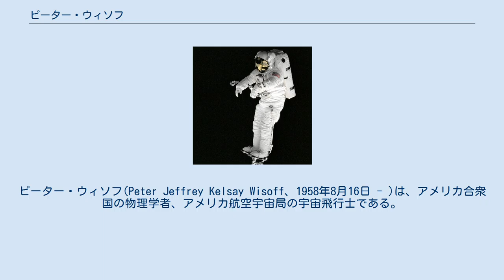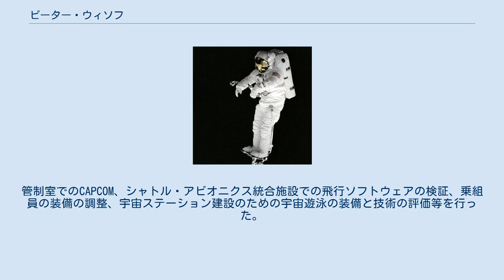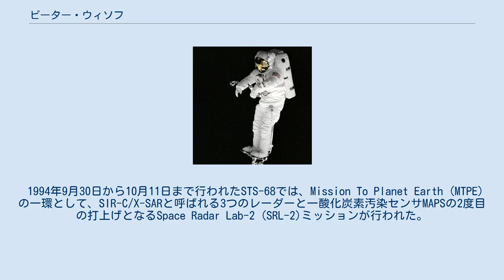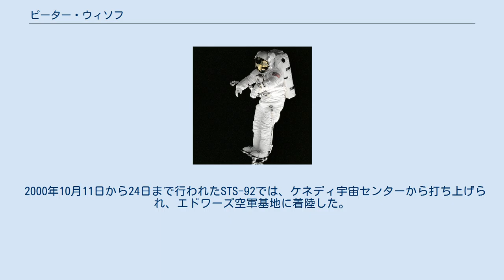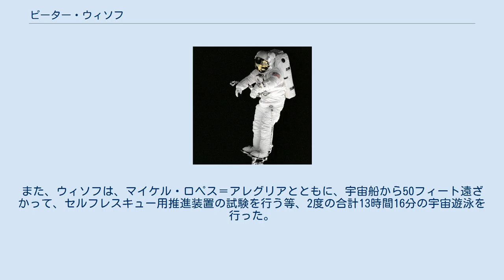ピーター・ウィソフ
ピーター・ウィソフ(Peter Jeffrey Kelsay Wisoff、1958年8月16日 - )は、アメリカ合衆国の物理学者、アメリカ航空宇宙局の宇宙飛行士である。
ミッションスペシャリストの資格を得て、1993年のSTS-57、1994年のSTS-68、1997年のSTS-81、2000年のSTS-92で、4度宇宙を訪れた。
 ウィソフはバージニア州ノーフォークのノーフォーク・アカデミーを1976年に卒業し、1980年にバージニア大学において最優等で物理学の学士号を取った。
1982年と1986年にはスタンフォード大学で応用物理学の修士号と博士号を取った。
 アメリカ国立科学財団のフェローとして、スタンフォード大学でポスドクを行い、この間に短波レーザーの開発を行った。
その後、ライス大学の電子コンピュータ工学部に加わり、新しい真空紫外高強度レーザー源の開発を行った。
また彼は、テキサス州医療センターの研究者と協力して損傷した神経の再建へのレーザーの応用についての研究を行い、ライス大学の研究者と協力してレーザーを使用した半導体材料の成長と評価の技術の研究を行った。
レーザーやレーザー応用の分野で、学会や学術誌に多くの論文を発表した。
2013年10月1日、ウィソフはエド・モーゼスの後任として、ローレンス・リバモア国立研究所の国立点火施設の臨時副所長に任命された。
 スペースシャトルのロボットアームの先端にいるウィソフ（1993年） 1990年1月にNASAにより選ばれ、1991年7月にウィソフはミッションスペシャリストとして宇宙飛行士になった。
管制室でのCAPCOM、シャトル・アビオニクス統合施設での飛行ソフトウェアの検証、乗組員の装備の調整、宇宙ステーション建設のための宇宙遊泳の装備と技術の評価等を行った。
1993年のSTS-57、1994年のSTS-68、1997年のSTS-81、2000年のSTS-92で4度宇宙を訪れ、3度で合計19時間53分の宇宙遊泳を含む、44日8時間1分48秒の宇宙滞在を記録した。
 1993年6月21日から7月1日まで行われたSTS-57は、打上げも着陸もフロリダ州のケネディ宇宙センターであった。
主目的は、シャトル・リモート・マニピュレータ・システムを用いたEURECA衛星の回収であった。
さらに、このミッションでは、微小重力実験を行う場となるスペースハブの初飛行が行われ、スペースハブでは、材料、生物分野の22の実験が行われた。
ミッションの間、ウィソフは5時間50分の宇宙遊泳を行い、EURECAの通信アンテナをラッチ用に手動で配置するとともに、将来のミッションで用いる宇宙遊泳用の道具や技術等の評価を行った。
239時間45分で、地球を155周した。
 1994年9月30日から10月11日まで行われたSTS-68では、Mission To Planet Earth (MTPE)の一環として、SIR-C/X-SARと呼ばれる3つのレーダーと一酸化炭素汚染センサMAPSの2度目の打上げとなるSpace Radar Lab-2 (SRL-2)ミッションが行われた。
SIR-C/X-SARとMAPSは、一緒にスペースシャトル・エンデバーのカーゴベイから操作され、地表と大気を調査して地表環境のレーダーイメージを作成し、一酸化炭素汚染の生産と移動をマッピングした。
乗組員によるリアルタイムでの観測と14000枚以上の写真は、科学者チームがSRLのデータを解釈する手助けとなった。
SRL-2ミッションは、長期間の環境及び地質のモニタリングを意図した技術の良い試験となった。
269時間46分で地球を183周し、エドワーズ空軍基地に着陸して終了した。
 1997年1月12日から22日まで行われたSTS-81では、ロシアの宇宙ステーションミールとの5度目のドッキング、2度目のアメリカ人宇宙飛行士の交代が行われた。
また、二次的な実験のためにミッドデッキのロッカースペースにもう1つのスペースハブが設置された。
5日間のドッキング中に、3トンに及ぶ食糧、水、実験装置やサンプルが移し替えられた。
244時間55分で390万マイルを飛行し、地球を160周して、ケネディ宇宙センターに着陸した。
 2000年10月11日から24日まで行われた...